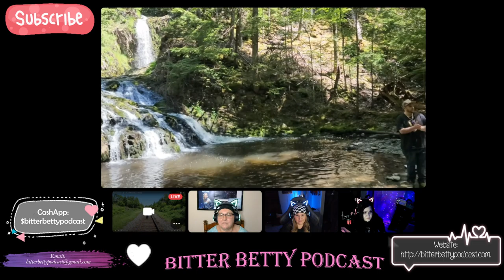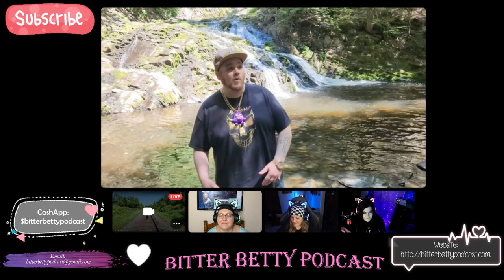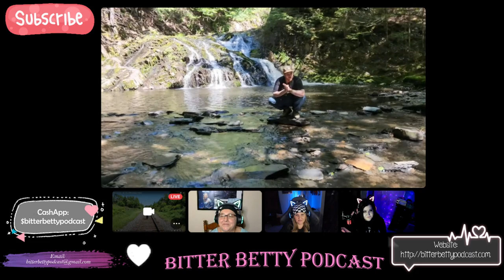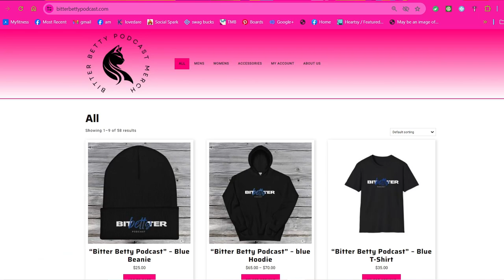IT'S HOG WEEK!!! Reaction to: @minigrimace - Up 2 U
Be sure to go show @minigrimace some love, he's a great dude!